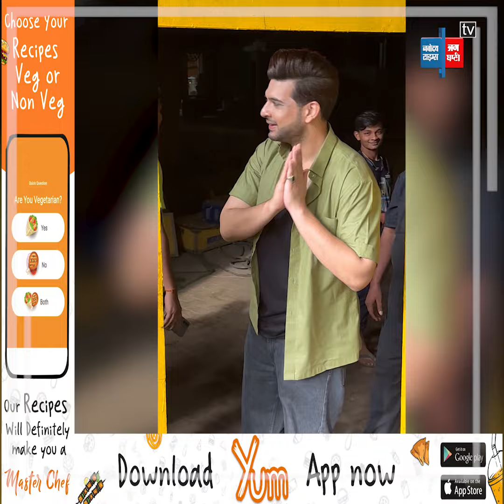Shoot के Last दिन Emotional हुए Karan Kundra